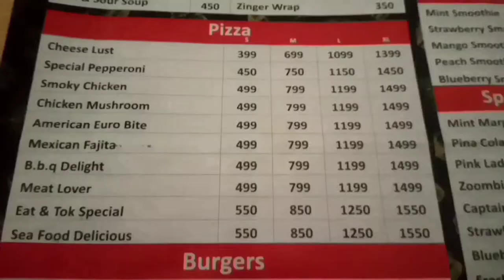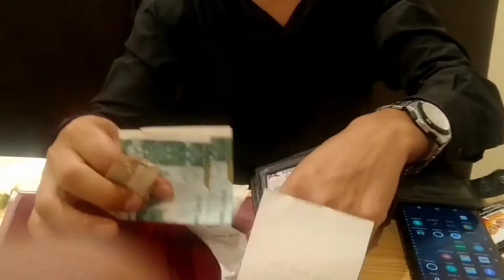Biggest Pizza in Mirpur Azad Kashmir | Mirpur Pizza Daily Vlog | Pizza funny Video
Pizza Daily Vlog
Pizza Funny Video
Pizza Best Video
Daily Vlog
Funny Vlog
Mirpur Azad Kashmir Pizza Funny Shoot
Pizza Funny Video
Mirpur Funny Video
Pizza Eating
Best Pizza
Pizza vlog
Pizza Eating ma Bht maza ayia
Pizza Bht maza ka ha
Vlog
Vlog in Mirpur in Azad Kashmir
Best Vlog
Best Pizza in Mirpur Azad Kashmir
Biggest Pizza in Mirpur Azad Kashmir
Vlog in Mirpur Azad Kashmir
Pizza Eating Video
Pizza Eating Shoot
Pizza Eating funny Video
Funny Video in Mirpur Azad Kashmir